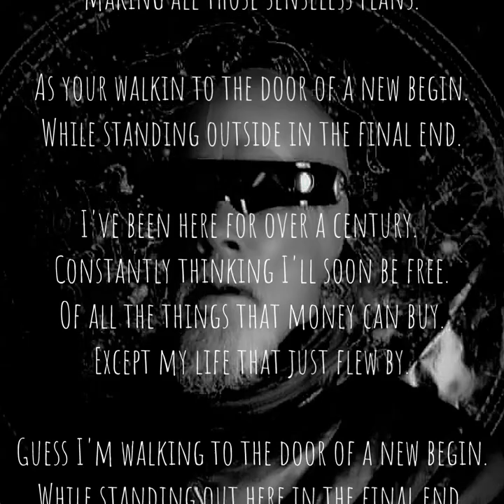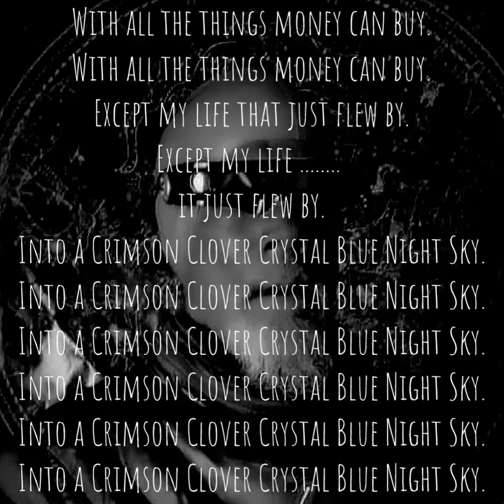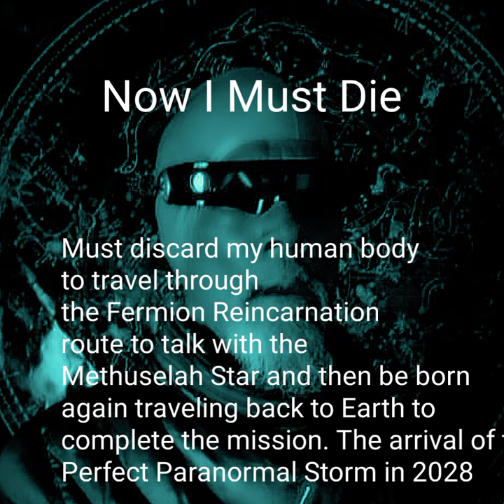Now I Must Die (into a Crimson Clover Crystal Blue Night Sky) - Lenny Wiles Lionstar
NEW VIDEOCAST! Supernatural Minstrel Gear Episode. "Now I Must Die" (into a Crimson Clover Crystal Blue Night Sky) Lionstars human body has aged run its course. His body must now be killed. It must die as his Fermion Route soul must travel through the Cosmic Fermion Route to the Methuselah Star. Upon arrival he will be given new information about the arrival of the Perfect Paranormal Storm to strike Earth as the Doomsday Clock countdown to the 2028 arrival of the A.I. Singularity. Lionstar will be reborn with a new human body and travel back through the Reincarnation Fermion Route to Earth as a Supernatural Minstrel Gear to continue the mission as summoned by the ancient Blood Moon Music Minstrel Guild. Supernatural Minstrel Gears Vlogasphere web site. Check it out. It weird. Strange completely Out Of This World.
Listen on Spotify. Help support Underground Music from Out of